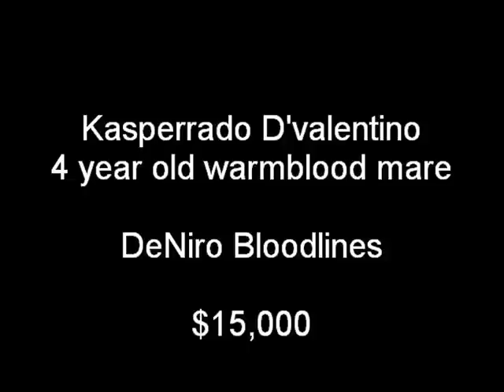Kasperrado present : D'Valentino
SOLD

Kasperrado d'valentino 4 yr old warmblood mare. DeNiro bloodlines